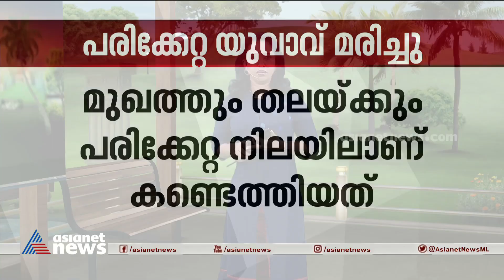വഴിയരികിൽ പരിക്കേറ്റ നിലയിൽ കണ്ടെത്തിയ യുവാവ് മരിച്ചു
വഴിയരികിൽ പരിക്കേറ്റ നിലയിൽ കണ്ടെത്തിയ യുവാവ് മരിച്ചു; തൃശ്ശൂർ പുറ്റേക്കര സ്വദേശി അരുൺ കുമാർ ആണ് മരിച്ചത്
Injured man death Thrissur